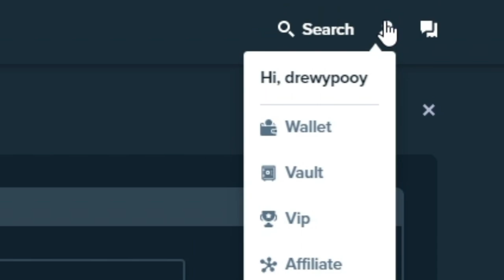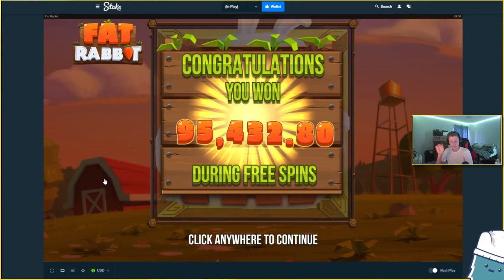WORLD RECORD FAT RABBIT WIN!